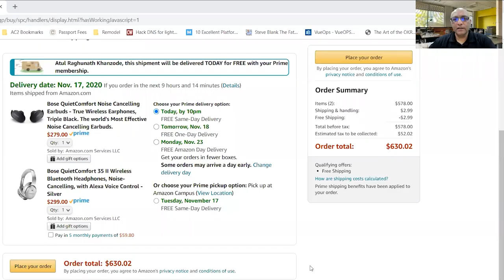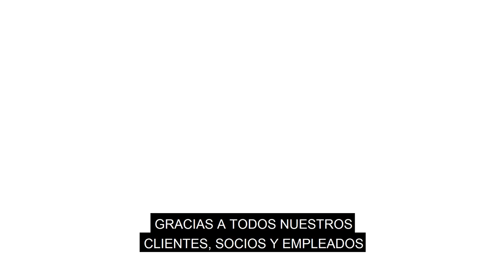Happy Holidays from DPR Construction!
Happy Holidays from DPR Construction! Thank you to our customers, partners, employees, families and friends for supporting us during a year filled with challenges. Please enjoy this special gift to close out 2020.
¡DPR Construction les desea unas Felices fiestas! Gracias a nuestros clientes, socios, empleados, familias y amigos por apoyarnos durante un año lleno de desafíos. Por favor, disfruten de este regalo especial para cerrar el año 2020.